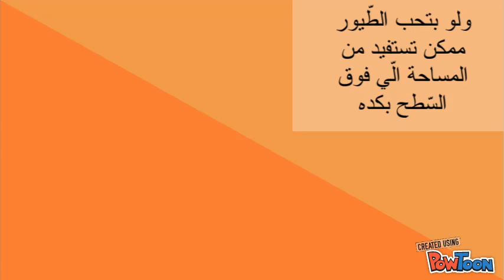I-CITY - بعض الأفكار للاستفادة من أسطح المنازل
►Google+!